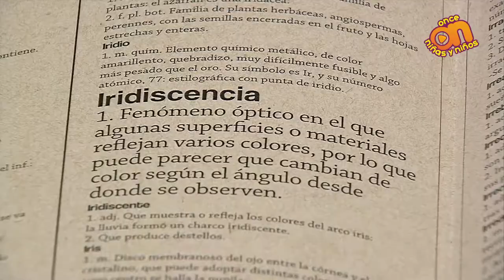📖 Iridiscencia. La palabra de Memo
¿Qué es la iridiscencia? Esta enigmática palabra está llena de colorido y de luz. Acompaña a Memo a descubrir la razón de esto.